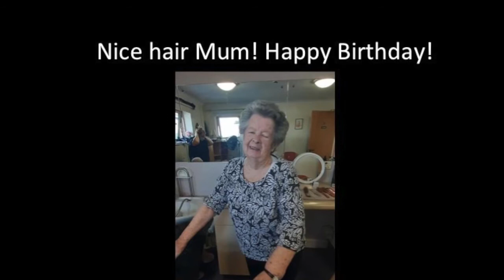For Isabella Smith's 98th Birthday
Please give mum all our love and best wishes from Australia. Mum knows our garden and might be able to see some of the details if the video is paused and she can get close enough to the screen to scan the image. Maybe other folks might like to have a look around the garden too? The video about 12 minutes long - myself, the grandkids and Trudy give our greetings first then we go walkabout the garden for about 10 minutes. I finish the video with a very short slide show of just a few key times in mums life. Thanks Galanos for doing such a wonderful job in such difficult times.